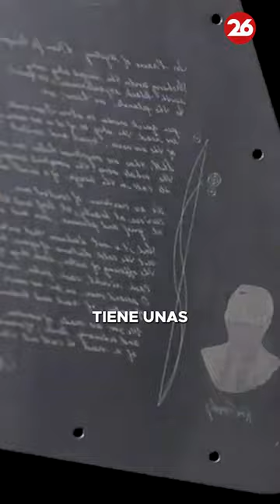La Nasa enviará un mensaje en una botella al espacio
👉  La NASA está organizando un hito sin precedentes en la exploración espacial. Se trata de enviar un mensaje desde el planeta Tierra a una Luna de Júpiter cuyo manto de hielo oculta un océano.